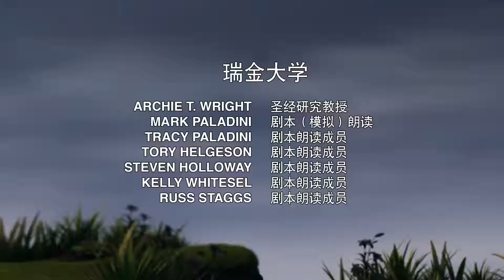Superbook 3D Chinese Ending